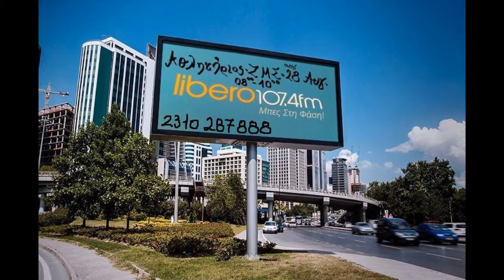Αθλητήριος (ΖΜΣ) - 16/10/17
Η εκπομπή του Αθλητήριου (ΖΜΣ) στον Libero107,4 τη Δευτέρα 16 Oκτωβρίου.